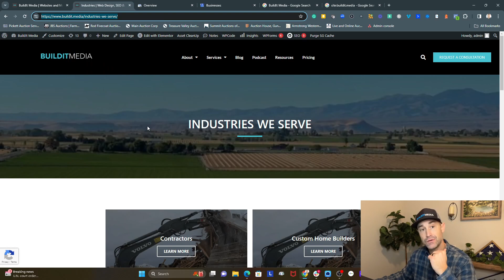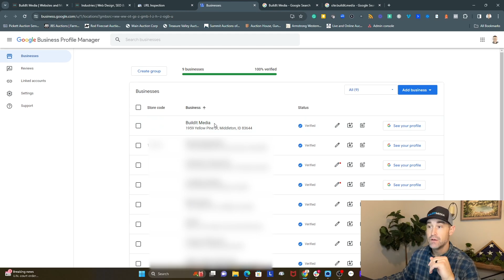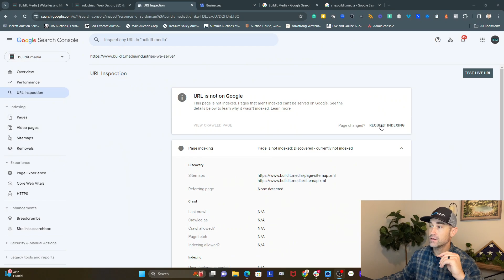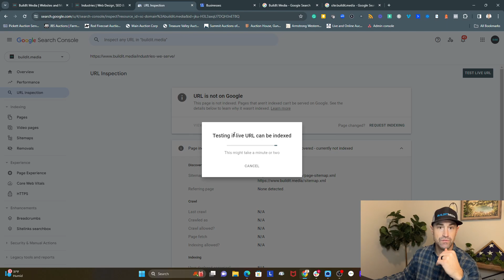Use Google Business Profile to Index Pages on a New Website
Do you have a new website that you want to rank on search engines? Learn how to use Google Business Profile to index pages now.

Services We Offer:
Web Design
Video Marketing
Content Marketing
Local Business Marketing Consultation

Chapters:
00:00 Index Pages Using Google Business Profile
00:31 Check If Pages Are Indexing Through Google Search Console
01:51 Posting a Google Business Profile Update
02:40 Check If Your Webpage Has Indexed
02:51 Submit Page for Google Indexing Manually
03:28 Quick Recap

About BuildIt Media: We are a digital marketing agency that provides SEO and web design services in Boise, Idaho, and the surrounding areas. If you need help building a website, ranking on search engines, or optimizing your Google Business Profile, request a consultation with us.